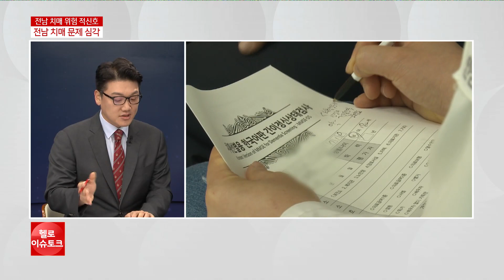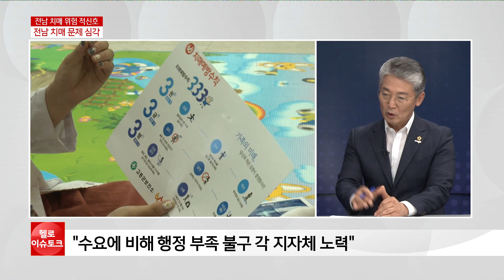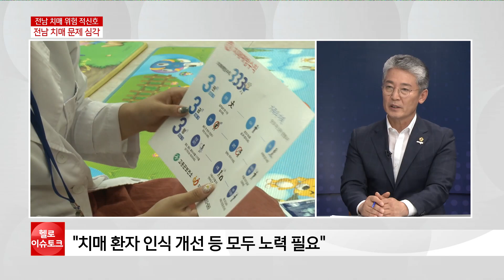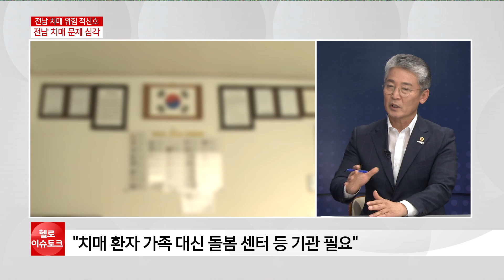[헬로 이슈토크]전남 치매 노인 문제 심각... 대책은?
최근 치매 노인 실종 사고 등 치매 환자 문제가 사회적 문제로 대두되고 있습니다. 고령화, 노령화가 빠르게 진행되고 있는 전남은,
노인 10명 중 약 1명이 치매환자인만큼 치매와 관련해 다양한 대책이 필요합니다, 전라남도에서도 여러 가지 치매 노인 안전,
보호에 대한노력들을 시행하고 있는데요, 전남의 치매 현황과 대책들에 대한 이야기 지금 시작하겠습니다.